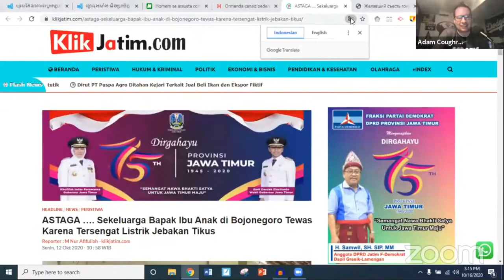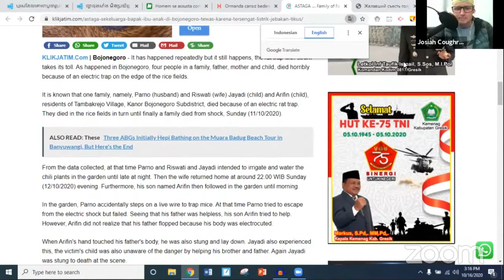Rat Trap Electrocutes Entire Family - The Darwin Awards Podcast